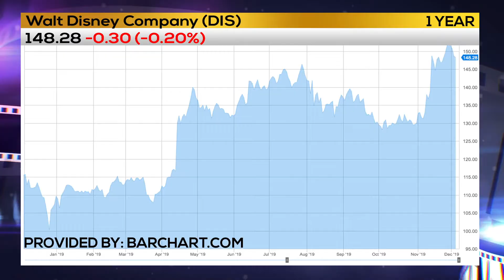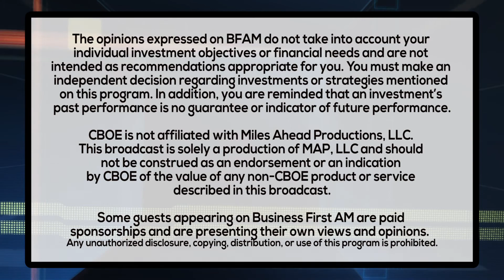DISNEY SHARES RALLY INTO FROZEN II RELEASE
Movie Man Erik Childress is recapping the Thanksgiving Weekend box office numbers.